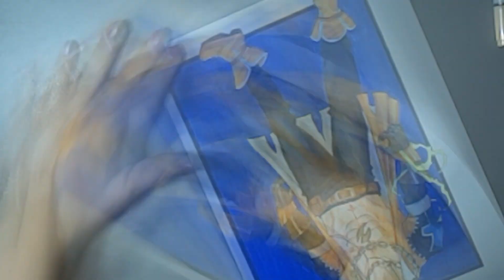Laxus Dreyar timelapse drawing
Original belongs to Hiro Mashima

This is a birthday gift for a friend who realy liked this character from Fairy Tail.